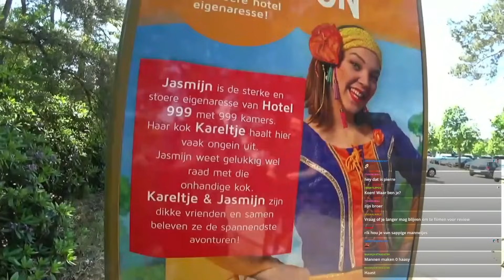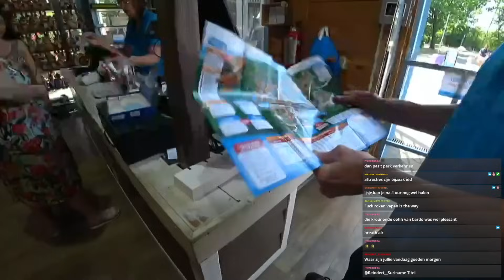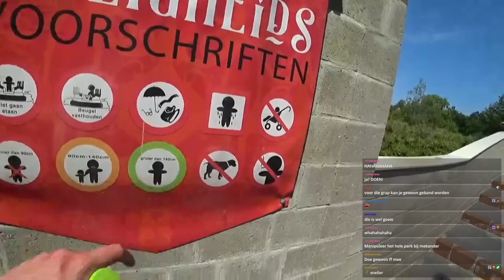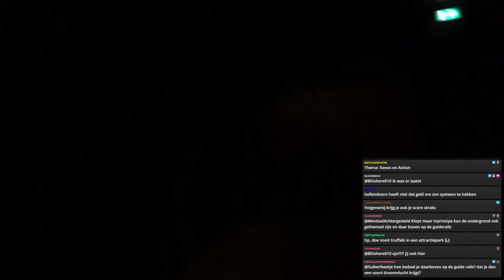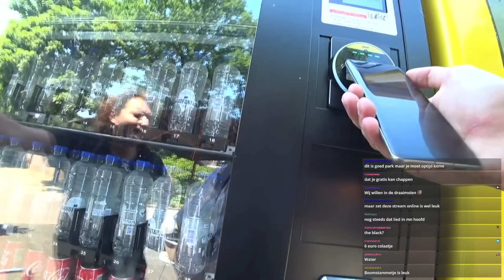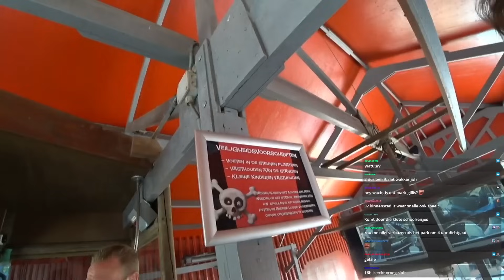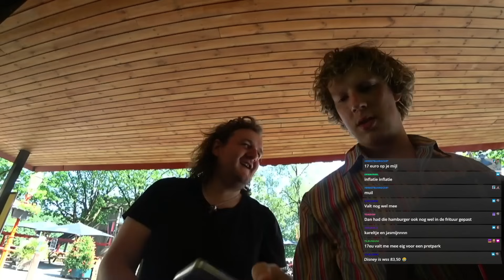Waar in Hellendoorn kan je het lekkerst roken? (ft. Bardo)